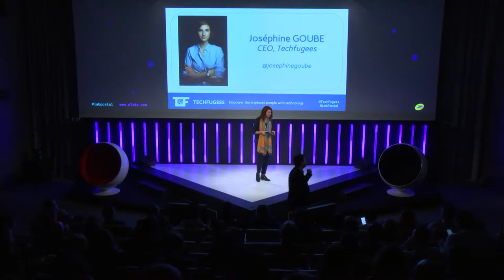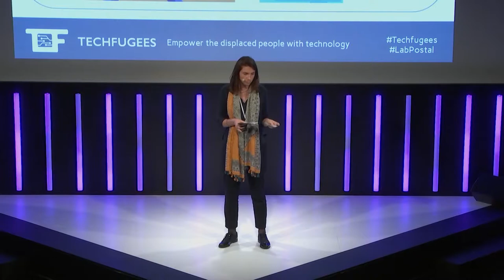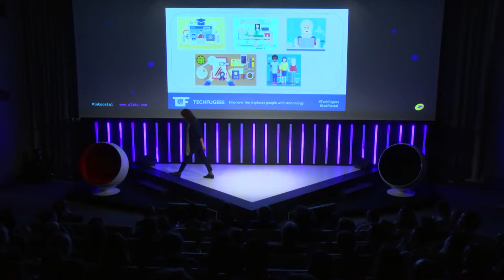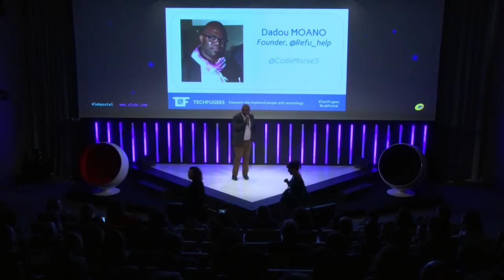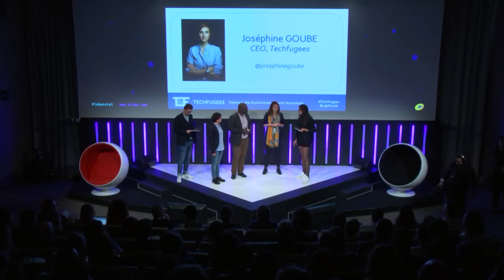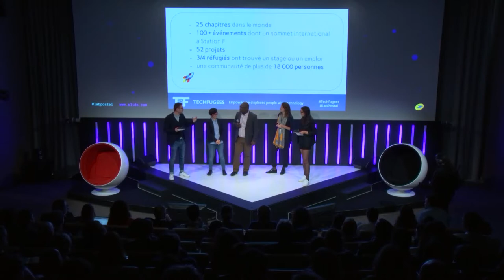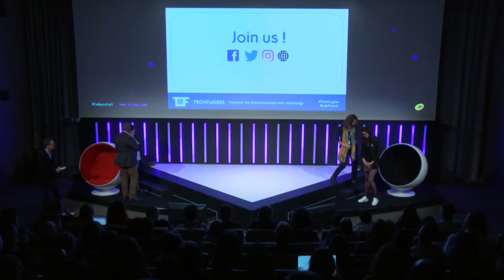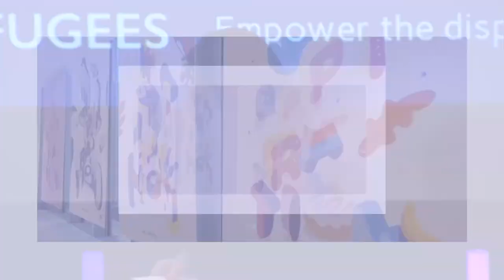Techfugees, la tech inclusive - Joséphine Goube, Leen Almasri & Dadou Moano - Lab Postal 2018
Techfugees, la tech inclusive avec Joséphine Goube, Leen Almasri & Dadou Moano - Mercredi 28 Mars 2018

Joséphine Goube est CEO @ Techfugees
Leen Almasri est architecte et urbaniste
Dadou Moano est founder & CEO of RefuHelp

En 2018, le Lab Postal, salon de l’innovation du Groupe La Poste, vous invite dans un lieu d’INSPIRATION unique. Plongez au coeur de la créativité, clé de voûte pour imaginer, concevoir et produire des expériences client d’exception. Participez à un showcase inédit joué par des entrepreneurs, des artistes, des concepteurs, des intellectuels et même un Grand Chef cuisinier.

Place à l’émotion, découvrez un Lab Postal différent, pétri d’innovations, devenez acteur d’une BUSINESS ODYSSEY !

Le Lab Postal convie à Paris des acteurs de l’innovation, des grands groupes et des startups. C’est un événement ouvert à tous et l’occasion de mettre en avant l’expertise en matière innovation au sein de La Poste, les nouveautés des différents acteurs et ce que nous réserve les années à venir.